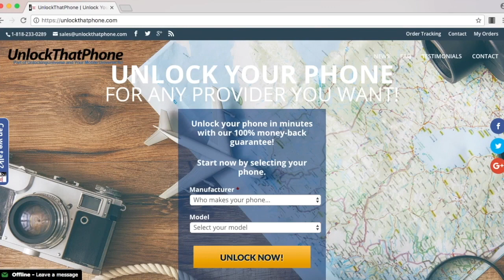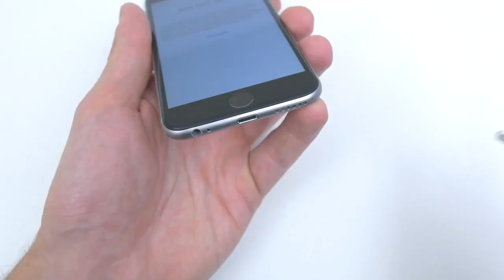Cómo liberar un iPhone 6S cualquier operador (Sprint, Verizon, AT&T, T-Mobile, Boost Mobile, etc)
100% Satisfaction Guarantee o su dinero de vuelta

TRES pasos puedes desbloquear cualquier Apple 6S o 6S Plus. Más rápido en el mercado con los precios más bajos en cualquier lugar. Todo lo que tienes que hacer es:

1: Inserte la nueva tarjeta SIM en su teléfono. (Asegúrate de que dice "sim no es compatible")

2: Abra iTunes y conecte el iPhone 7 Plus a su computadora. (Debe tener Internet) para completar el proceso de configuración

3: Una vez que inicie sesión con su ID de Apple, dirá que su iPhone ya está desbloqueado de fábrica.

Una vez completada la entrada CUALQUIER tarjeta SIM que desee utilizar EN CUALQUIER LUGAR en el mundo

¿No tiene otra tarjeta SIM O no obtiene "SIM no compatible"?

Skype: desbloquear ese teléfono

* Todas las imágenes y videos son propiedad exclusiva de TechSource & unlockthatphone.com. No serán copiados, rasgados o duplicados por ninguna de las partes. Cualquier persona que lo haga será inmediatamente marcada y reportada para la eliminación de video / canal. Gracias*